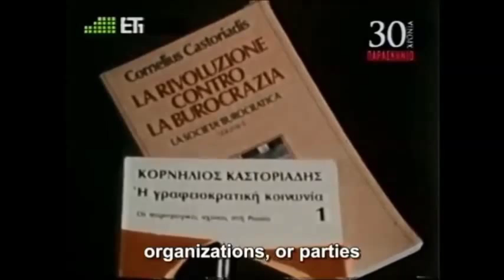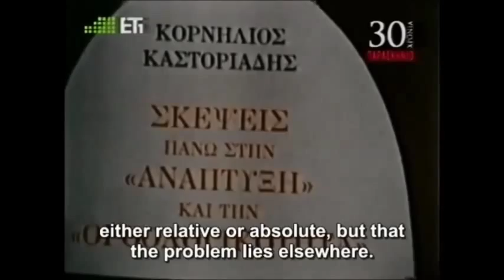Cornelius Castoriadis On The Error of Marx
Cornelius Castoriadis (March 11, 1922 – December 26, 1997) was a Greek philosopher, social critic, economist, psychoanalyst and author. Castoriadis has influenced European (especially continental) thought in important ways. His interventions in sociological and political theory have resulted in some of the most well-known writing to emerge from the continent. Hans Joas published a number of articles in American journals in order to highlight the importance of Castoriadis' work to a North American sociological audience, and Johann P. Arnason has been of enduring importance both for his critical engagement with Castoriadis' thought and for his sustained efforts to introduce it to the English speaking public (especially during his editorship of the journal Thesis Eleven). In the last few years, there has been growing interest in Castoriadis’ thought, including the publication of two monographs authored by Arnason's former students: Jeff Klooger's Castoriadis: Psyche, Society, Autonomy (Brill), and Suzi Adams' Castoriadis' Ontology: Being and Creation (Fordham University Press).

Castoriadis' work will be remembered for its remarkable continuity and coherence as well as for its extraordinary breadth which was "encyclopaedic" in the original Greek sense, for it offered us a paideia that brought full circle our cycle of otherwise compartmentalized knowledge in the arts and sciences. Castoriadis wrote essays on mathematics, physics, biology, anthropology, psychoanalysis, linguistics, society, economics, politics, philosophy, and art.

One of Castoriadis' many important contributions to social theory was the idea that social change involves radical discontinuities that cannot be understood in terms of any determinate causes or presented as a sequence of events. Change emerges through the social imaginary without determinations, but in order to be socially recognized must be instituted as revolution. Any knowledge of society and social change “can exist only by referring to, or by positing, singular entities…which figure and presentify social imaginary significations.”

Castoriadis used traditional terms as much as possible, though consistently redefining them. Further, some of his terminology changed throughout the later part of his career, with the terms gaining greater consistency but breaking from their traditional meaning (neologisms). When reading Castoriadis, it is helpful to understand what he means by the terms he uses, since he does not redefine the terms in every piece where he employs them.

Castoriadis views the political organization of the ancient Greek city states as an example of an autonomous society. He argues that their direct democracy was not based, as many assume, in the existence of slaves and/or the geography of Greece, which forced the creation of small city states, since many other societies had these preconditions but did not create democratic systems. Same goes for colonisation since the neighbouring Phoenicians, who had a similar expansion in the Mediterranean, were monarchical till their end. During this time of colonisation however, around the time of Homer's Epic poems, we observe for the first time that the Greeks instead of transferring their mother city's social system to the newly established colony, they, for the first time in known history, legislate anew from the ground up. What also made the Greeks special was the fact that, following above, they kept this system as a perpetual autonomy which led to direct democracy. This phenomenon of autonomy is again present in the emergence of the states of northern Italy during the Renaissance, again as a product of small independent merchants.

Key concepts in Castoriadis' thought are autonomy and heteronomy, the imaginary, and chaos. Translations of works by Castoriadis include

• The Imaginary Institution of Society [IIS] (trans. Kathleen Blamey), MIT Press, Cambridge 1997 [1987]. 432 pp. ISBN 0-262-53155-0 (pb.)

• The Castoriadis Reader (ed./trans. David Ames Curtis) Blackwell Publisher, Oxford 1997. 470 pp. ISBN 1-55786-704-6 (pb.)

• World in Fragments: Writings on Politics, Society, Psychoanalysis, and the Imagination. [WIF]. (ed./trans. David Ames Curtis) Stanford University Press, Stanford, CA 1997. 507 pp. ISBN 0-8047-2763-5